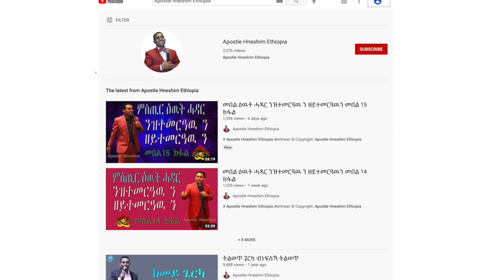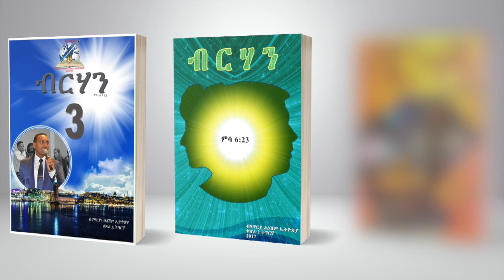"ክንደይ ዓይነት ትንሳኤ ኣሎ፧" ብሃዋርያ ሕነሽም ኢትዮጵያ